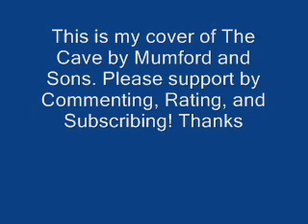The Cave - Mumford and Sons - Cover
This is my cover of The Cave by Mumford and Sons. Thanks. :)